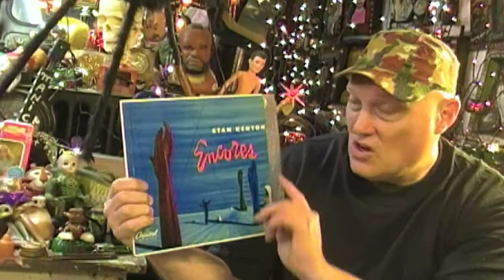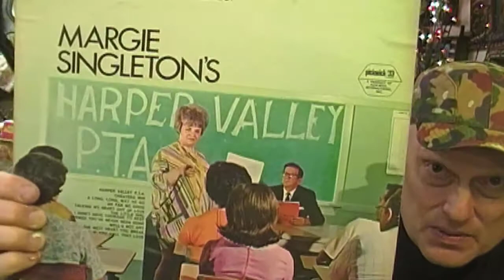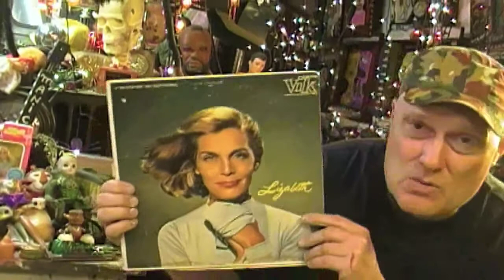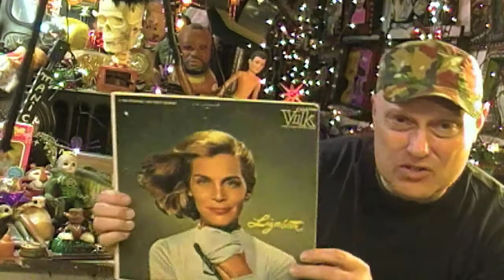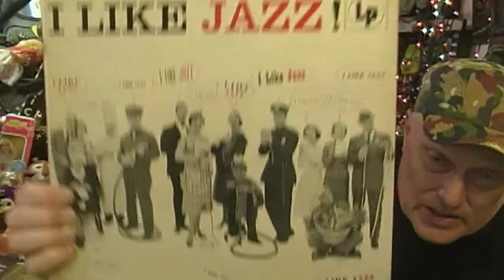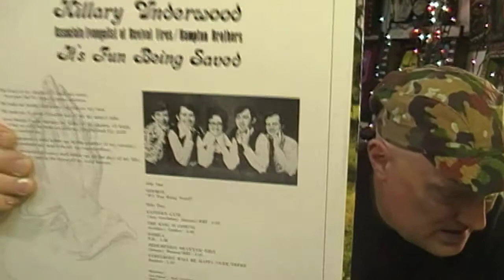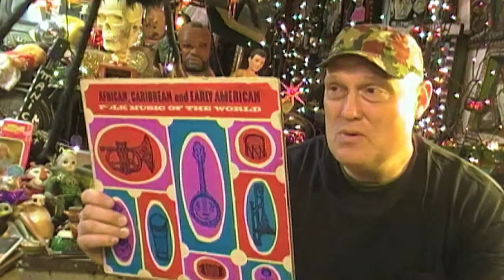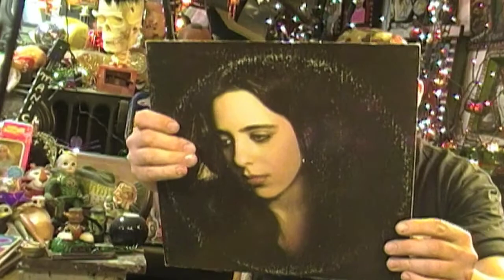Todays Fabulous Stack Of Records